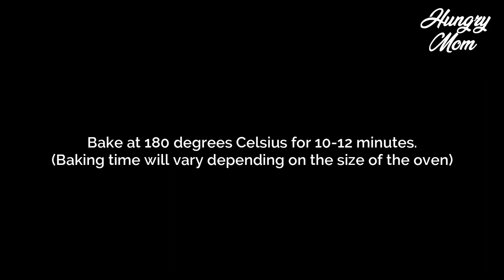CHEWY CHOCOLATE CHIPS COOKIES | HUNGRY MOM COOKING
Better than grocery-bought cookies! Soft and chewy on the inside, it actually took me about 3 attempts to get the right consistency following some simple steps. First, don't overmix the dough, mix it just enough that no flour is visible. Second, refrigerate the dough for an hour before baking.

𝐈𝐍𝐆𝐑𝐄𝐃𝐈𝐄𝐍𝐓𝐒:
1/2 cup unsalted butter (room temperature)
1/2 cup brown sugar
1/2 cup white sugar
1 egg (room temperature)
1 tsp vanilla extract

1 & 1/4 cups all purpose flour
1 tbsp cornstarch
1/2 tsp baking soda
1/2 tsp salt (omit if using salted butter)
1 cup semi sweet chocolate chips
1 cup chopped almonds or nuts of choice

chocolate chip cookies without oven
chocolate chip cookies tasty
chocolate chip cookies chewy
chocolate chip cookies oven toaster